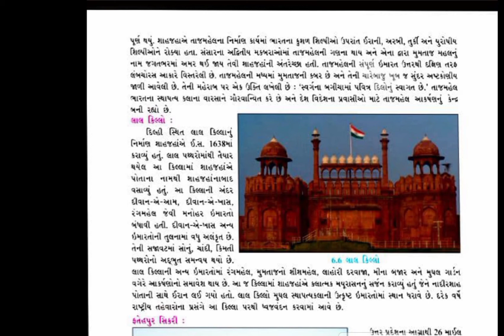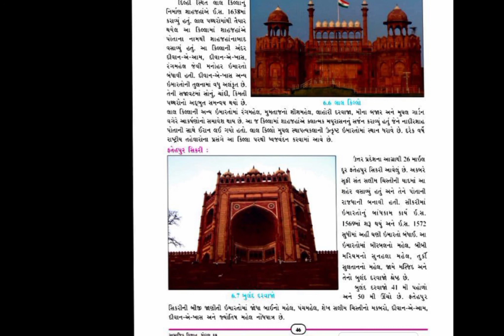Std-10 Social Ch-6 Part-5 GM